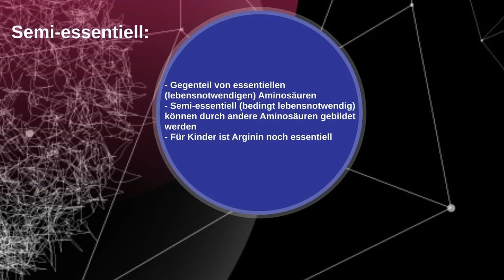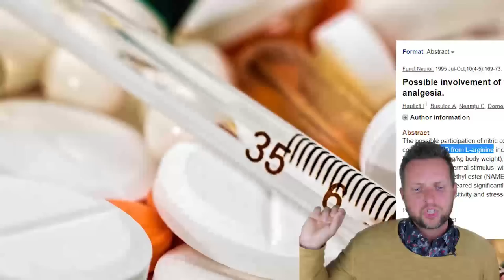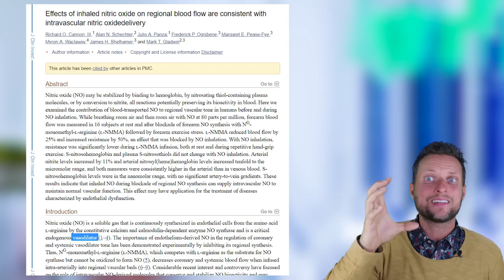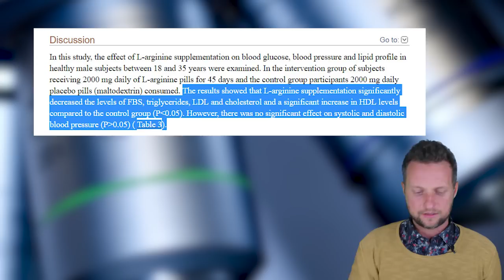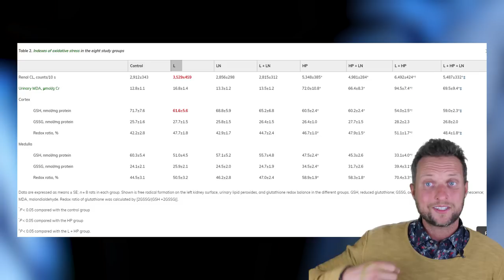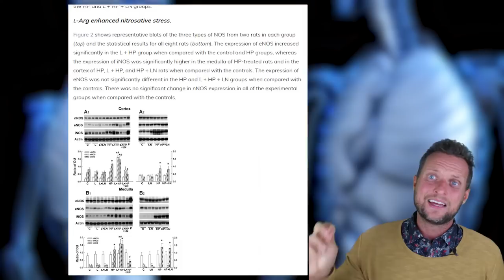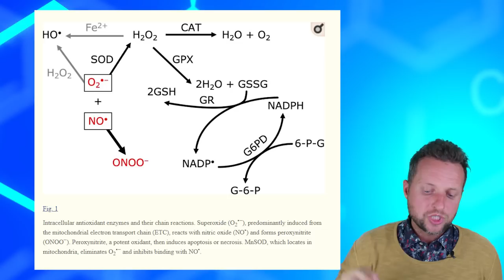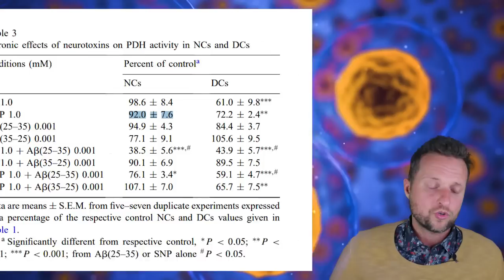"Aufgedeckt!" - So schädigt L-Arginin Unwissende